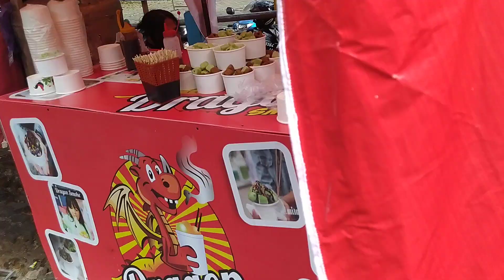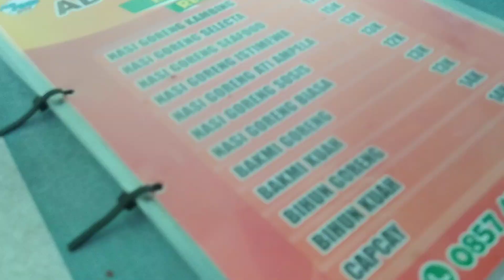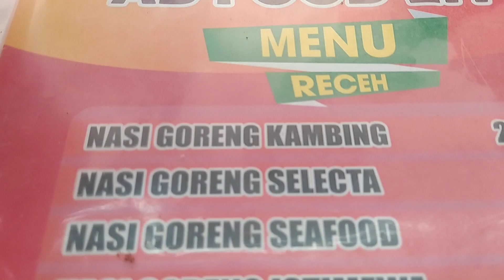makan siang di malang | kita butuh Healing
jangan lupa
and koment.